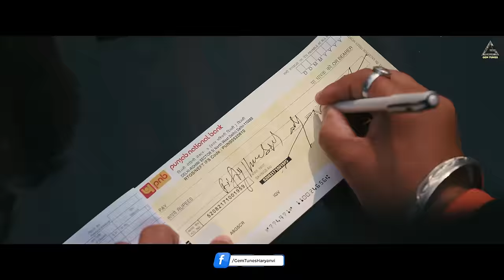Weapon | Official Video | KD DESIROCK | Pranjal Dahiya | Komal Chaudhary | Haryanvi Song 2024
Gem Tunes Haryanvi & Rao Inderjeet Singh Presents "Weapon" Haryanvi Song 2024. Sung by KD DESIROCK & Komal Chaudhary. Starring with KD DESIROCK & Pranjal Dahiya. Music is given by Ghanu Music. Lyrics are penned by KD DESIROCK.

Title : Weapon
Starring : KD DESIROCK & Pranjal Dahiya
Singer : KD DESIROCK & Komal Chaudhary
Lyrics & Composer : KD DESIROCK
Music Composer : Ghanu Music
Mix-Master : D Chandu
Co-Artist : Pardeep Kharera
Director : Jatt Castle
Creative Director : Sant Singh
Dop : Sagar Rathor & Gavy Khaira
Ass. Dop : Balli Khaira
Production : Ravi Isru
Edit & DI : Gurjaan Rukh
Makeup : Harry
Stylist Navdeep & Rajat Manchanda
Digital Partner : Gem Digital
Social Media Promotions : Gem Digital
Producer : Rao Inderjeet Singh

Weapon Lyrics :

Sun Mere Baap Ka Se Bada Karobaar
Vo to 40 50 Bande Rakhe Se Staff Me
Sallery Ke Cheque Makha Bhot Mote Jave
Pure Mahine Ka Hisab Pade 18 20 Lakh Me
Tere Papa Ne Dikha Diye Re Photo Meri Jaan
Nu to Dekhle Jamai Tera Gang Rakhe Se
Tham Bolo So Staff Hum Bhai Bolya Kare
Bina Salary Ye Sheher Sara Hang Rakhe Se
Kaam Ke Batau Thara Gaam Ke Batau
Bapu Nat Jaga Doge Aur Goli Dekh Ke
Kaam Ka Andaja Nu Keh Weapona Te Laale
Aur Gaam Ka Andaja Laale Tauli Dekh Ke
Hoor Ki Pari Se Nu to Duniya Mein Bhot
Hoi Tere Te Attachment Bholi Dekh Ke

Chandi Aali Dabbi Mein Ke Rakhe Se Tu Kd Re
Yo Kala Tarkol Sa Jo Khaye Jave Se
Ise Ne Bana Rakhi Se Aankh Meri Laal
Tere Naam Ka Suroor Ya Chadhaye Jave Se
Dadi Pucche Kaamkaj Saare Khul Jange Raj
Re Ye Chadhi Teri Aankh Oli Soli Dekh Ke

Tere Aage Chaand Aur Tare
Fike Sare Ke Sare Aapa Na Hove Nyare
Haye Re Mere Shakkar Pare
Manne Tu Cute Si Lage Ragni Duet Si Lage
Kalli Tu Lage Sachhi Baki Sab Jhuth Si Lage
Tu Lage Phoola Bargi Saman Ke Jhula Bargi
Suit Mein Tati Lage Maati Ke Chulha Bargi
Katil Tera Kala Til Se Feelling Sari Fulfill Se
Ve Akshar 3 Bolde Jinki Re Baat Mein Dil Se

Meri Family Ne Chahiye Re Clean Shave Banda
Tu to Dhadhi Nhi Katanda Jama Daaku Lage Se
Hore Hatha Pe Bhi Hokke Ke Nishan Meri Jaan
Makha Dhai Teen Lakh Ka Tambakhoo Lage Se
Tera Deu Ke Parichay Lage Khakhi Aale Pichhe
Mummy Dar Jagi Pcr Dholi Dekh Ke
Rangne Se Gaal Tere Lana Se Gulaal
Makha Jaiye Kade Yaara Ki Tu Holi Dekh Ke
Kaam Ka Andaja To Re Weapona Te Hoga
Aur Gaam Ka Andaja Hogya Tauli Dekh Ke
Mere Ankhya Ki Dunali Aage Fail Tere Doge
Re Tu Manne Na Daraiye Makha Bholi Dekh Ke